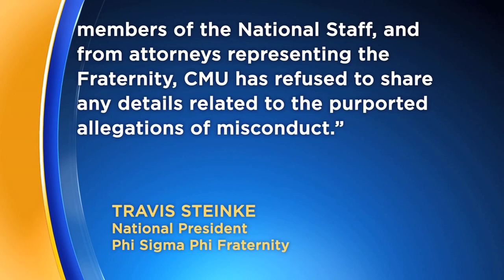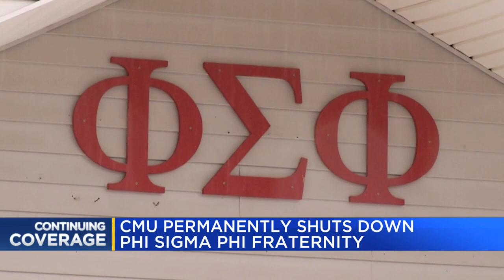CMU shuts down fraternity citing death, sexual misconduct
Central Michigan University has shut down another fraternity on campus, blaming allegations of sexual misconduct, hazing and the death of one of its members this year.